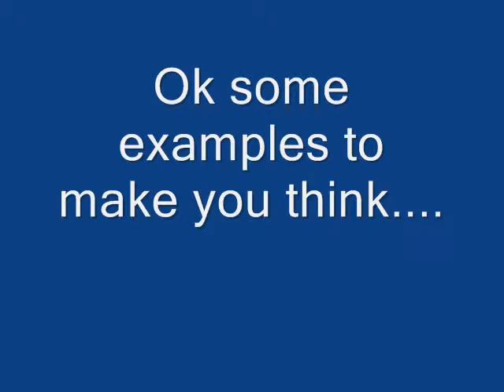The Number 23, 2012- End Of The World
'FrankieFrustration22' inspired me to make this video and 'jigalo1' made the video work
i just made it
but this video is about the number 23 myth and 2012, how its linked